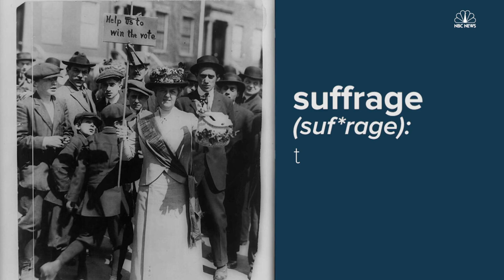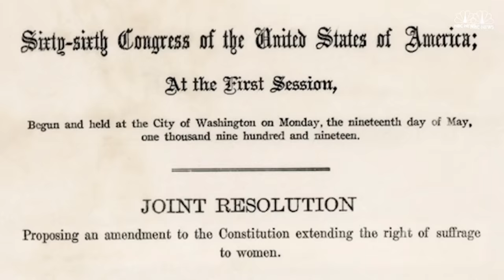Women Who Fought For Female Suffrage Overcame Impossible Obstacles | NBC News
For women, the struggle for suffrage was real. Here’s a look at the obstacles activists had to overcome.